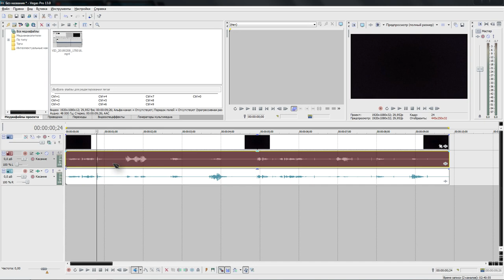Sony Vegas Pro разделить звук на левый и правый каналы и редактировать их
Вот ещё один видосик про соньку :) Думаю это будет полезно тем кто хочет отредактировать оба канала. Потому что в audacity это легко сделать, а вот в соньке. такой функции нету и приходиться выкручиваться :)